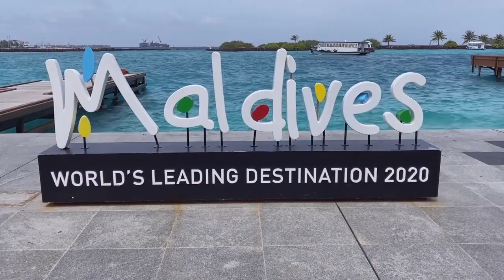Maldives Island .. Time to Relax 🚣🧘🏊‍♂️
The Maldives Island remained largely unknown to tourists until the early 1970s. Only 189 islands are home to its 447,137 inhabitants. The other islands are used entirely for economic purposes, of which tourism and agriculture are the most dominant. Tourism accounts for 28% of the GDP and more than 60% of the Maldives' foreign exchange receipts. Over 90% of government tax revenue comes from import duties and tourism-related taxes.

The development of tourism fostered the overall growth of the country's economy. It created direct and indirect employment and income generation opportunities in other related industries. The first tourist resorts were opened in 1972 with Bandos Island Resort and Kurumba Village, which transformed the Maldives economy.

According to the Ministry of Tourism, the emergence of tourism in 1972 transformed the economy, moving rapidly from dependence on fisheries to tourism. In just three and a half decades, the industry became the main source of income. Tourism was also the country's biggest foreign currency earner and the single largest contributor to the GDP. As of 2008, 89 resorts in the Maldives offered over 17,000 beds and hosted over 600,000 tourists annually. In 2019, over 1.7 million visitors came to the islands.

The number of resorts increased from 2 to 92 between 1972 and 2007. As of 2007, over 8,380,000 tourists had visited Maldives.

The country has six heritage Maldivian coral mosques listed as UNESCO tentative sites.
For many centuries the Maldivian economy was entirely dependent on fishing and other marine products. Fishing remains the main occupation of the people and the government gives priority to the fisheries sector.

The mechanisation of the traditional fishing boat called dhoni in 1974 was a major milestone in the development of the fisheries industry. A fish canning plant was installed on Felivaru in 1977, as a joint venture with a Japanese firm. In 1979, a Fisheries Advisory Board was set up with the mandate of advising the government on policy guidelines for the overall development of the fisheries sector. Manpower development programmes began in the early 1980s, and fisheries education was incorporated into the school curriculum. Fish aggregating devices and navigational aids were located at various strategic points. Moreover, the opening up of the exclusive economic zone (EEZ) of the Maldives for fisheries has further enhanced the growth of the fisheries sector.

As of 2010, fisheries contributed over 15% of the country's GDP and engaged about 30% of the country's workforce. Fisheries were also the second-largest foreign exchange earner after tourism.

The official and common language is Dhivehi, an Indo-Aryan language closely related to the Sinhala language of Sri Lanka. The first known script used to write Dhivehi is the eveyla akuru script, which is found in the historical recording of kings (raadhavalhi). Later a script called dhives akuru was used for a long period. The present-day script is called Thaana and is written from right to left. Thaana is said to have been introduced by the reign of Mohamed Thakurufaanu.

English is widely spoken by the locals of the Maldives: "Following the nation's opening to the outside world, the introduction of English as a medium of instruction at the secondary and tertiary levels of education, and its government's recognition of the opportunities offered through tourism, English has now firmly established itself in the country. As such, the Maldives are quite similar to the countries in the Gulf region The nation is undergoing vast societal change, and English is part of this."